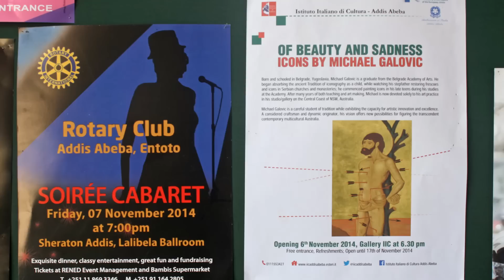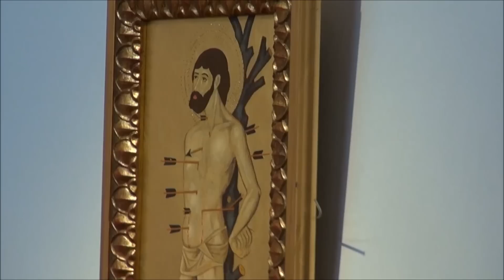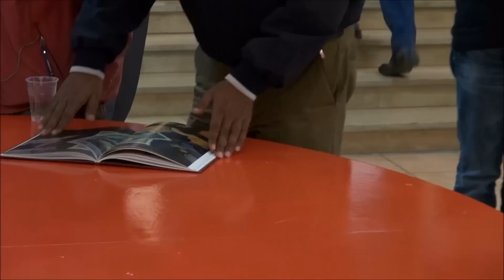Michael Galovic exhibition in Ethiopia 2014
Serbian-Australian artist Michael Galovic, continues with international presentation of his work. This time it is the Italian Institute of Culture in Addis Ababa, Ethiopia, which hosted his exhibition of traditional icons and contemporary religious art in November 2014.